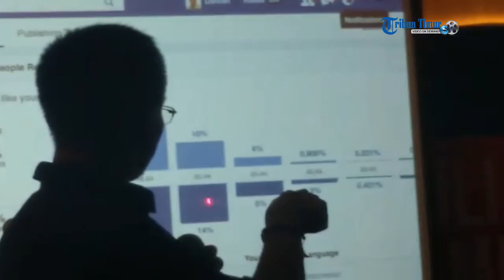GM Tribunnews.com Bawakan Kuliah Umum di FTI UMI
Fakultas Teknologi Industri Universitas Muslim Indonesia (FTI-UMI) menggelar Kuliah Umum di Auditorium KH Muhammad Ramly, LT 3 FTI UMI, Jl Urip Sumoharjo Makassar, Jumat (3/6/2016). Kuliah Umum ini menghadirkan General Manager Tribunnews.com, Dahlan Dahi dengan tema Perguruan Tinggi Era Digital. Dekan FTI UMI, Zakir Sabara memimpin langsung kuliah umum ini dengan menjadi moderator.